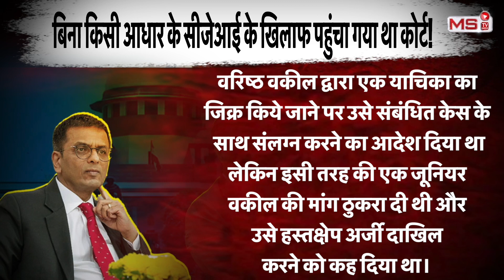आज तक की बड़ी खबर: cji chandrachud को सुप्रीम कोर्ट का CJI बनने से रोकने की हुई साज़िश | Supreme Court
सुप्रीम कोर्ट (supreme court) में DY Chandrchud ने 16 नवंबर को देश के 50 वें चीफ जस्टिस (cheif justice) के रूप में शपथ ली। सुप्रीम कोर्ट (supreme court) के इतिहास में शायद ही कोई चीफ जस्टिस हुआ हो जो इतना चर्चा में रहा हो जितना सुप्रीम कोर्ट (supreme court) के वर्तमान चीफ जस्टिस डीवाई चंद्रचूड़(cji chandrachud)! CJI designate justice d y chandrachud न्यायमूर्ति डी वाई चंद्रचूड़ को नौ नवंबर को भारत के मुख्य न्यायाधीश के रूप में शपथ लेने से रोकने की मांग की गई थी। सुप्रीम कोर्ट ने याचिका को खारिज कर दिया। कोर्ट ने कहा याचिका पर विचार करने का कोई कारण नहीं दिखा।